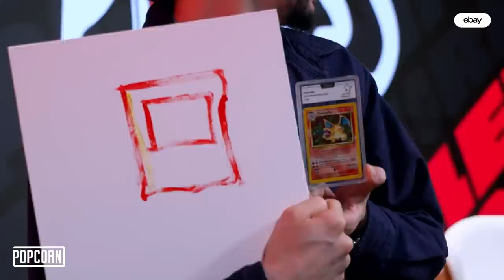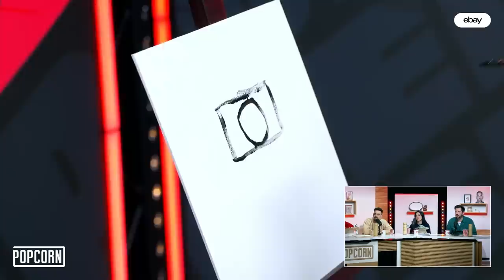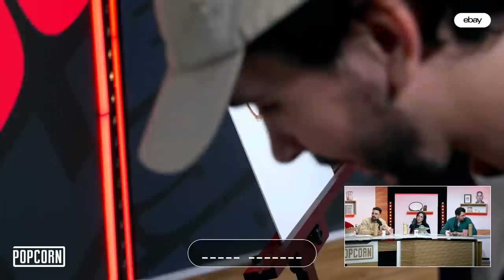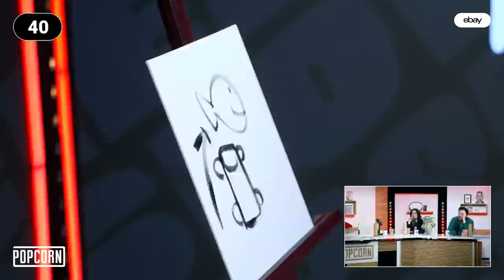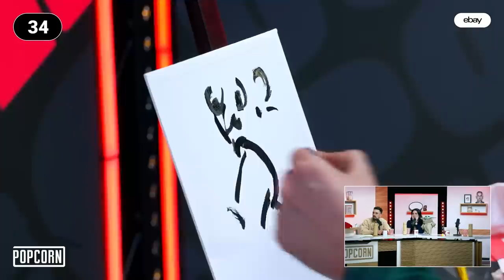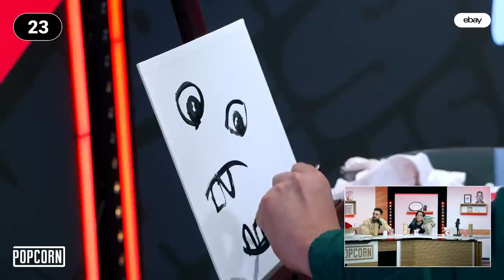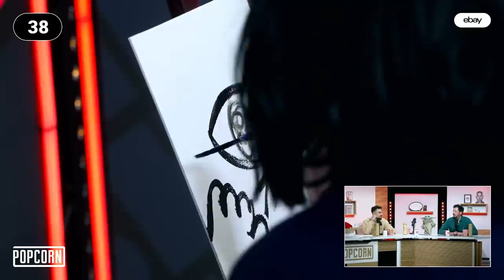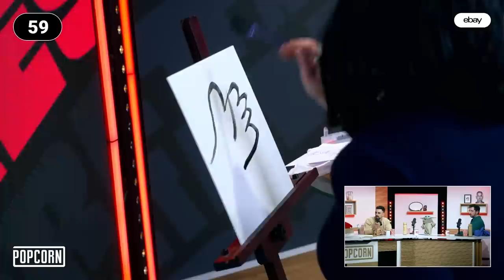Le retour des (presque) grands artistes 🖌️ (Le Picass')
Le Picass' fait (encore) son grand retour : une nouvelle formule pour un jeu (malheureusement) légendaire !

Avec eBay, profitez de l’offre tech reconditionnée. Jusqu’à 30€ de réduction !

Les artistes en herbe sont de retour ! (Le Picass')
Date de l'émission : 18/04/2023 - Les Jeux 🎲